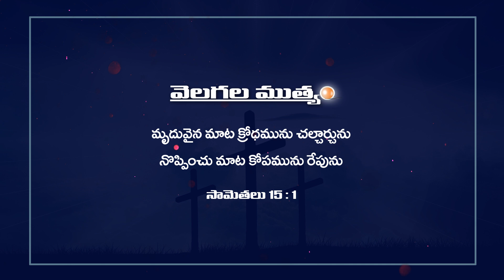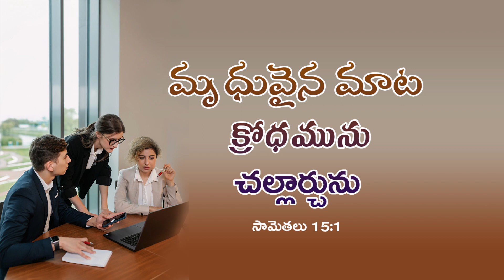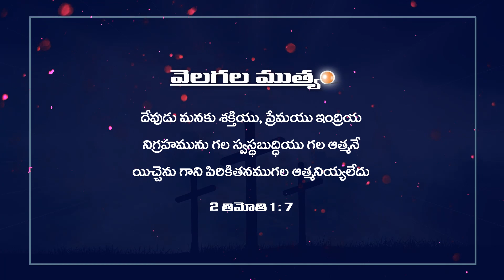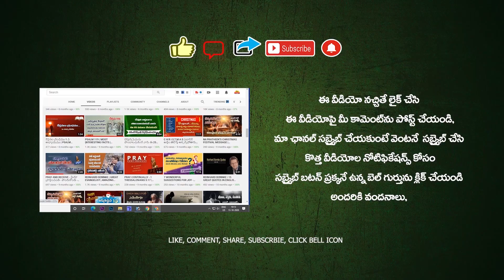TODAY'S PROMISE 21.07.2023 😇🙏🔥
TODAY'S PROMISE 😇🙏🔥